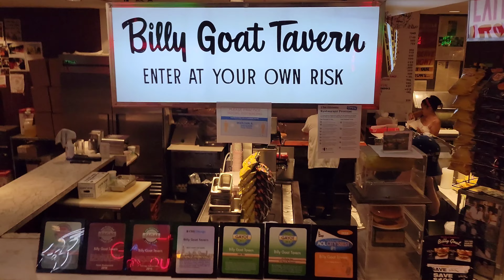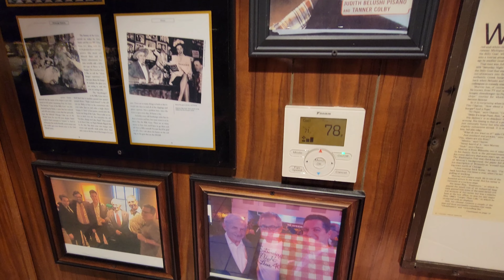Checking out an iconic Chicago restaurant, Billy Goat Tavern!!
During a weekend trip to Chicago I found that my hotel was right by the Billy Goat Tavern! Made famous by Saturday Night Live (SNL), I have passed by this place on several occasions and thought today was a good day to go and I wanted to take you all with me.  The cheeseburgers come out quick, so be on your toes! They are classically good and with a few condiments they are even better.  I may be biased here, but these may be the best cheeseburgers in Chicago!!

Cheezeborger. Cheezeborger. Cheezeborger.